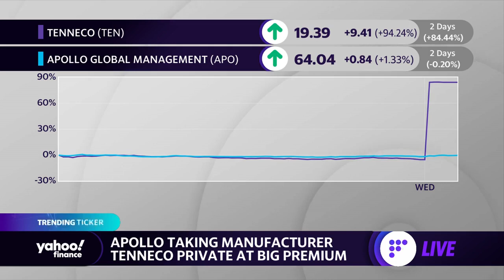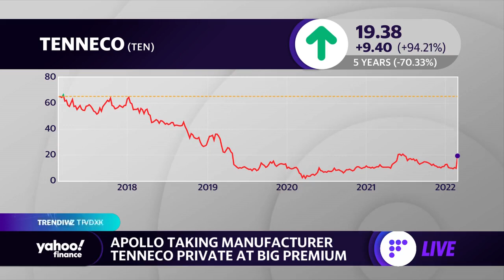Apollo Global Management to acquire manufacturer Tenneco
Yahoo Finance's Julie Hyman and Brian Sozzi discuss news that private equity firm Apollo Global Management is taking auto-parts manufacturer Tenneco private at a big premium. (Apollo is Yahoo Finance's parent company.)